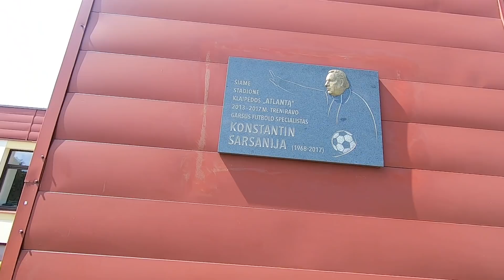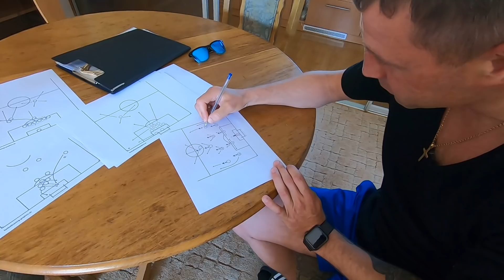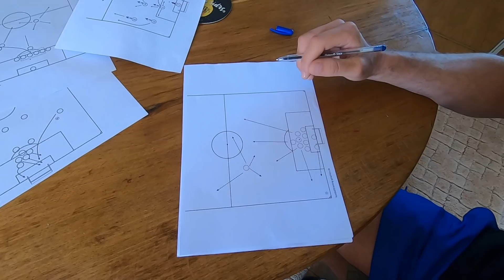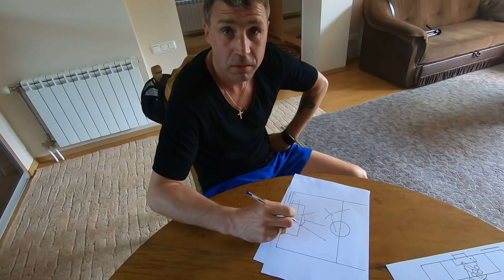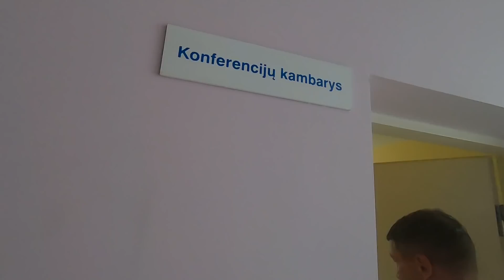"Par Futbolu" ar Viktoru Dobrecovu, 2.daļa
Spēles dienas Klaipēdā otrā daļa!